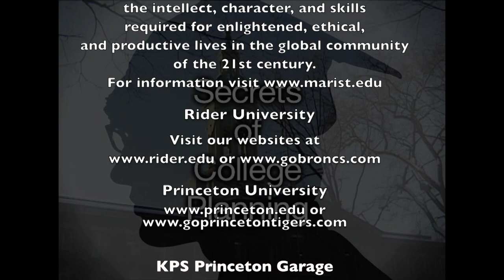Secrets of College Planning with Cliff English- Head Coach Triathlon- Arizona State University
Interview with Cliff English- Head Triathlon Coach- Arizona State University, Show is about college triathlon.